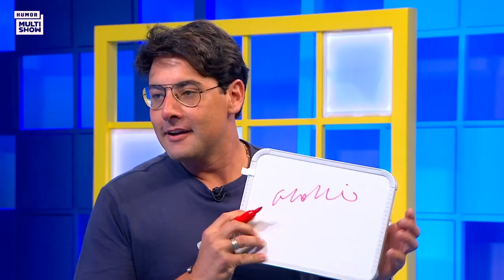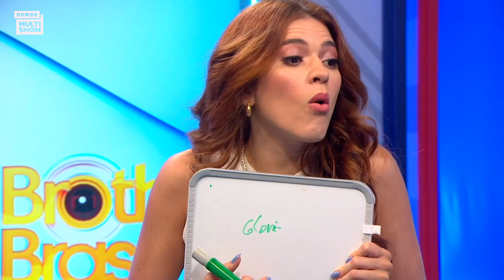Ana Clara AMEAÇA SAIR do PROGRAMA pro Bruno de Luca GANHAR! | Quiz BBB | Humor Multishow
Será que o Bruno de Luca vai ter que apresentar o BBBAEliminação sozinho pra poder ganhar um QuizBBB? 🤔 A Ana Clara acha que sim! 🗣️